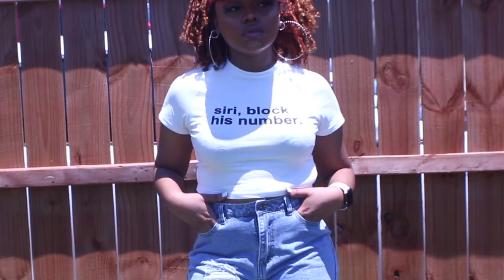CASUAL, CHILL, EDGY OUTFIT IDEAS NO HEELS | SHEIN TRY ON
【 SOCIAL MEDIA! 】